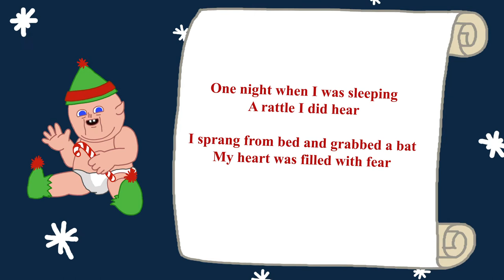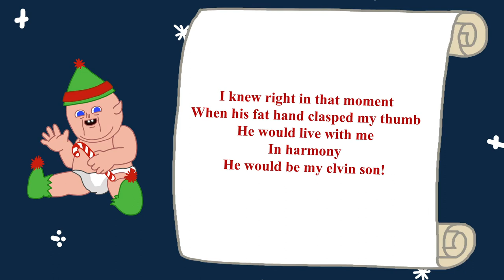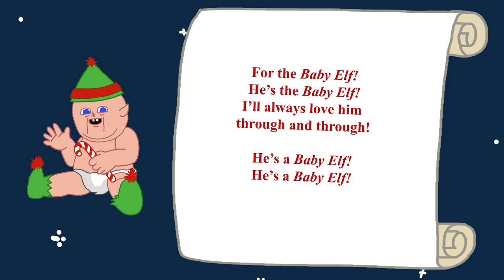Baby Elf! with Lyrics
Written by Jessica Phoenix
Engineered by Tom DesLongchamp